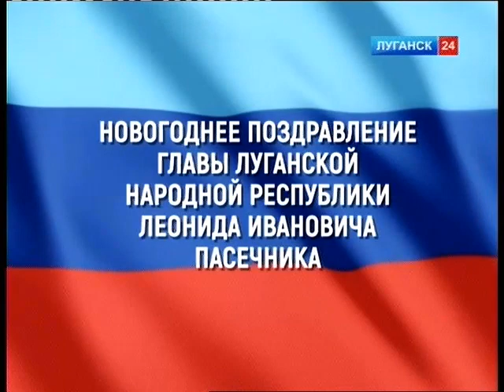Новогоднее обращение главы Луганской Народной Республики Леонида Пасечника (Луганск 24, 31.12.2019)